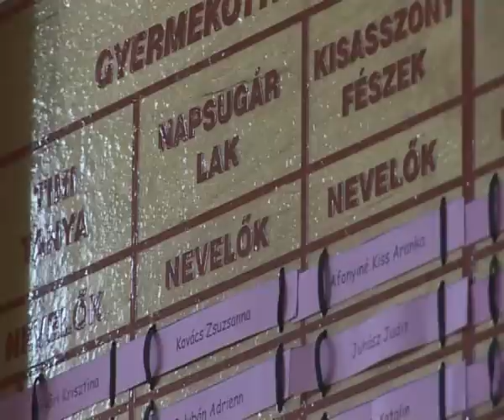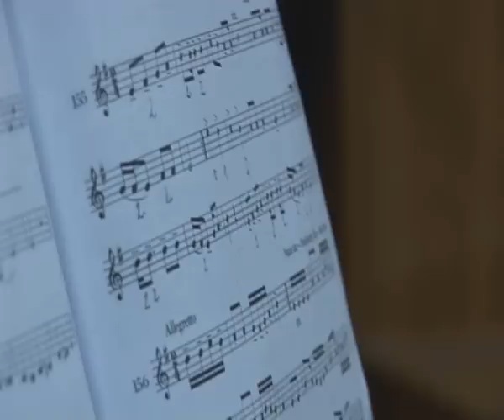Miskolci Gyermekotthon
Lovas János Tiborral beszélgettünk a Generali Mosolyvadász megújított programjának aktualitásaként a Gyermekvárosi Tehetséggondozó Műhelyekről, valamint arról, hogy milyen pluszt adhat a gyerekeknek ez a program.